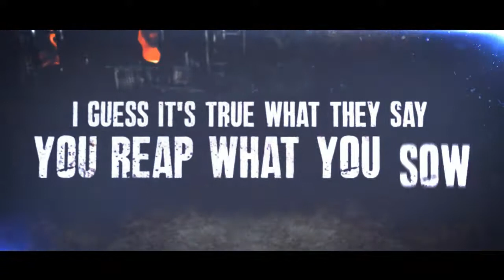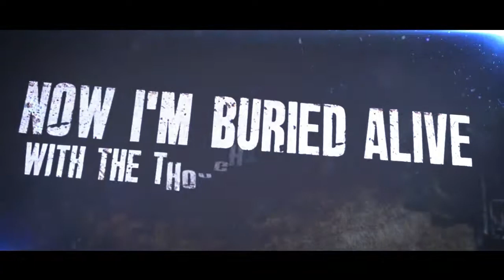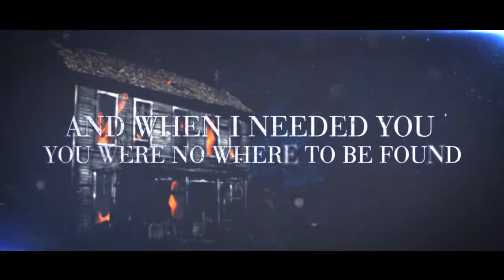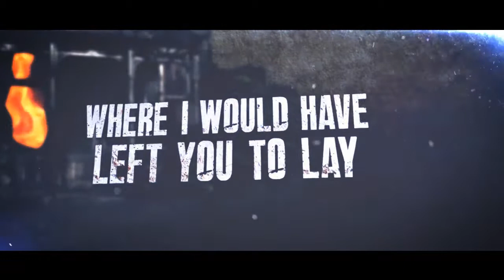Silence The Assembly - Familiar Family (Feat. Brandon Nathaniel of Haunt)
Recorded, Mixed, and Mastered By: Will Beasley Recordings
Featuring Brandon Nathaniel of Haunt
Artwork by: Augment Designs